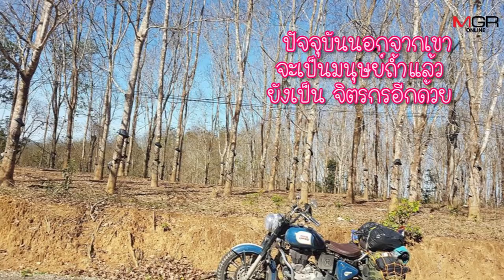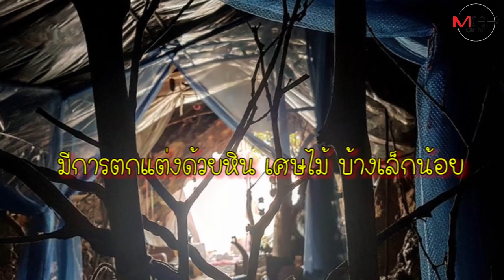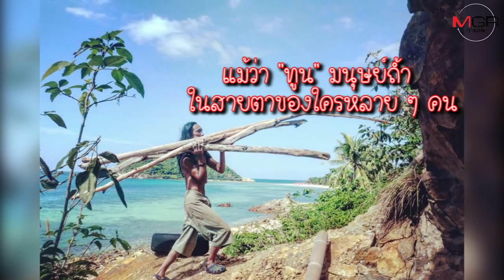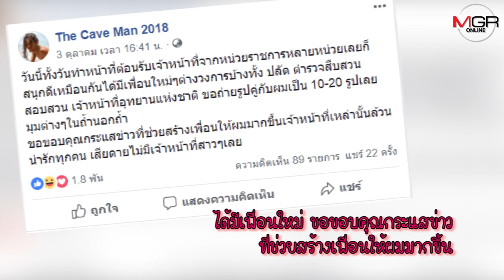ทำความรู้จัก "ทูน มนุษย์ถ้ำ" ประวัติไม่ธรรมดา